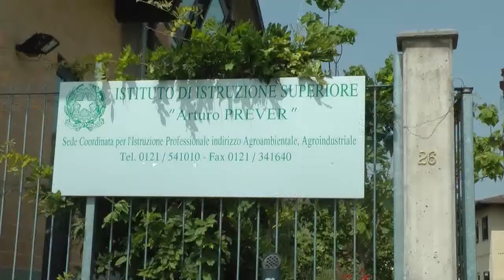Ca.Sc.O vince la sfida del diritto allo studio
L'associazione nata cinque mesi fa si prefiggeva il difficilissimo compito di raccogliere 60.000 euro per la realizzazione di nuove aule all'Istituto “Prever” di Osasco. La sfida è stata vinta

Video realizzato da Radio Beckwith Evangelica
Intervista: Diego Meggiolaro
Riprese e montaggio: Simone Benech